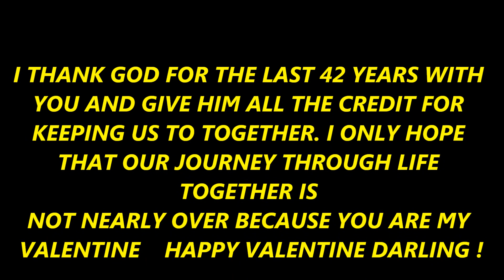HAPPY VALENTINES MY DARLING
A SONG I WROTE FOR MY WIFE SEVERAL YEARS AGO , I DECIDED I WOULD ADD SOME PICTURES AND PUT IT ON UTUBE FOR HER THIS YEAR